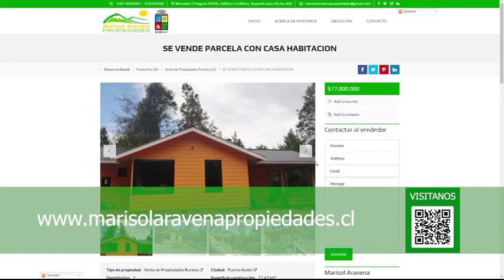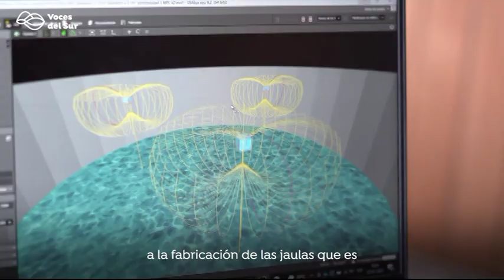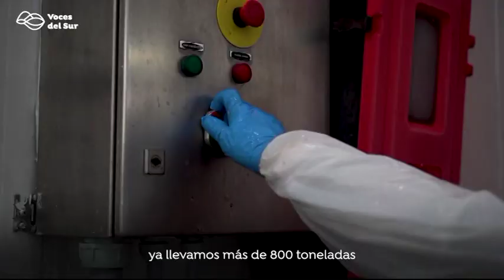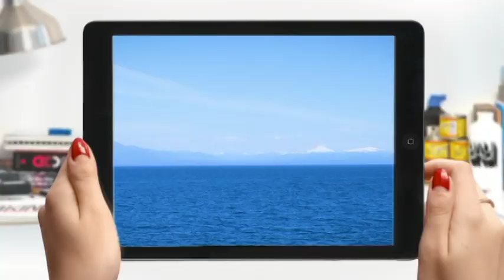INFORMATIVO MARTES 13 DE JUNIO 2023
-CFT ESTATAL DE AYSÉN SE REUNIÓ CON SU UNIVERSIDAD TUTORA, UNIVERSIDAD DE LOS
LAGOS.
-Comunidad de Puerto Aysén participó activamente del primer Diagnóstico de Salud Familiar
-Fiscalía de Aysén formalizó investigación contra sujeto que agredió a su conviviente y amenazó con quemar la casa